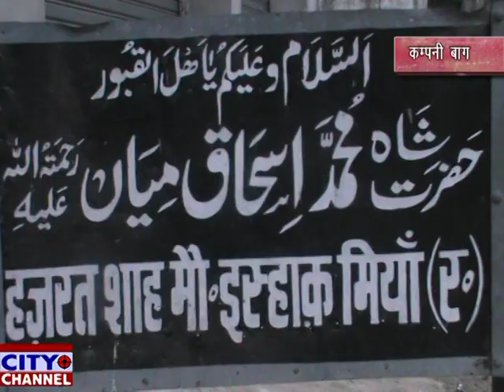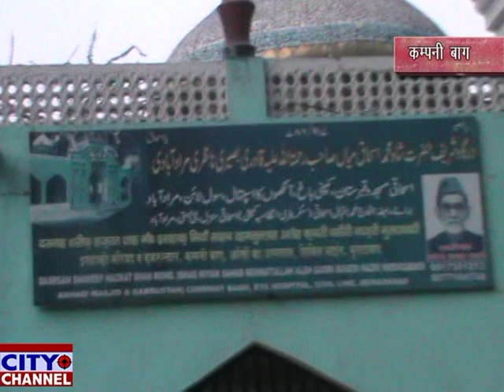उर्से इस्हाकी 1 2 व 3 दिसम्बर को 30-11-2018 news